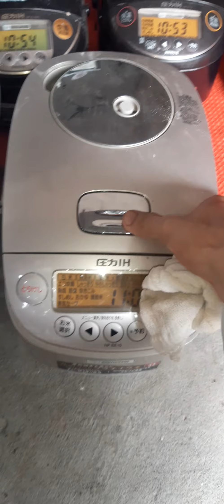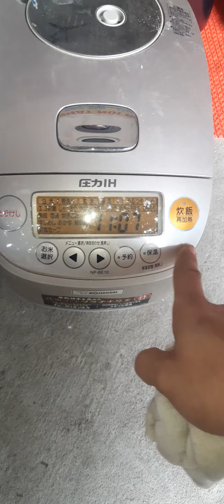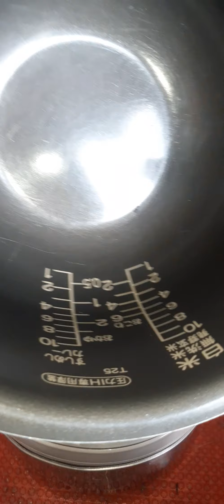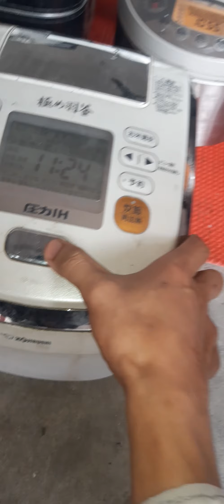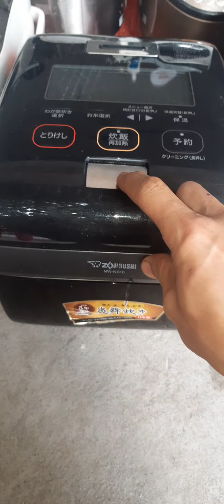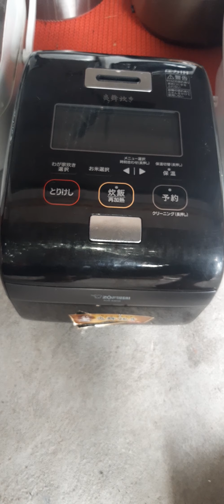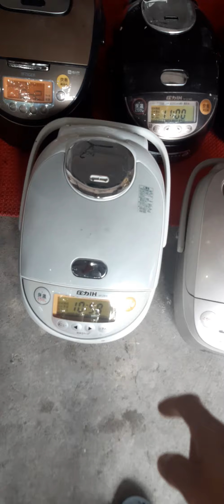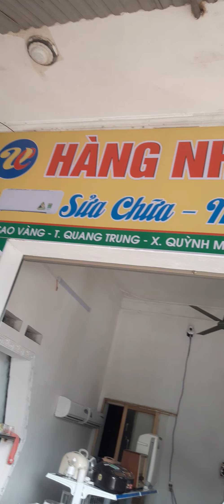20h tối nay e lên sóng câc bác nhé toàn siêu phẩm lh sđt 0971051751em tường ship toàn quốc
nhật bãi phú cường
thôn quang trung xã quỳnh mỹ huyện quỳnh phụ tỉnh thái bình